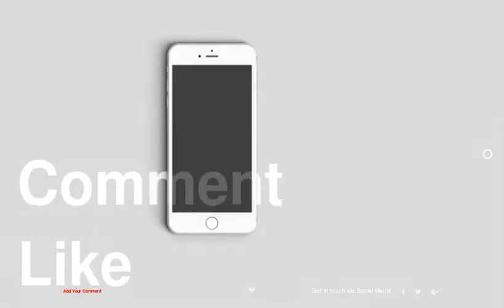Delightful Chairs With Quirky Characters by Romanian Designer Irina Neacsu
1 :
2 :
3 :
4 :
5 :
6 :
7 :
8 :